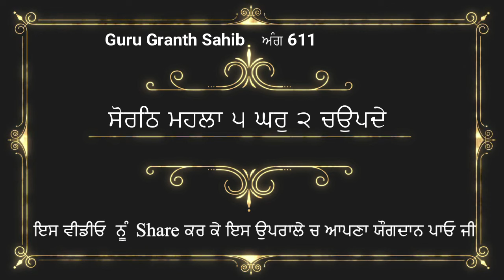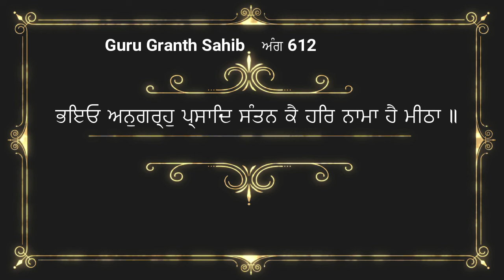6.3.2024 | Hukamnama from Gurdwara Fatehgarh Sahib Today | Hukamnama Sri Fatehgarh Sahib Today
ਇਸ ਵੀਡੀਓ ਵਿਚ ਅੱਜ ਸਵੇਰੇ ਗੁ: ਸ੍ਰੀ ਫਤਿਹਗੜ੍ਹ ਸਾਹਿਬ ਤੋਂ ਹੋਏ ਹੁਕਮਨਾਮੇ ਸਾਹਿਬ ਦੀ ਵਿਆਖਿਆ ਕੀਤੀ ਹੈ। ਇਹ ਪਾਠ ਸਵੇਰੇ ਸੁਣਨ ਨਾਲ ਮਨ ਸ਼ਾਂਤ ਰਹਿੰਦਾ ਹੈ ਅਤੇ ਸੁੱਖਾਂ ਦੀ ਪ੍ਰਾਪਤੀ ਹੁੰਦੀ ਹੈ ਜੀ। ਇਹ ਵਿਆਖਿਆ ਦਾਸ ਰਣਧੀਰ ਸਿੰਘ ਜੀ ਨੇ ਕੀਤੀ ਹੈ ਜੀ। ਗੁਰਬਾਣੀ ਨੂੰ ਸਾਰੀ ਦੁਨੀਆ ਵਿਚ ਪਹੁਚਾਉਣ ਦਾ ਇਕ ਛੋਟਾ ਜੇਹਾ ਉਪਰਾਲਾ ਹੈ ਜੀ । ਅਪਣੀ ਨੇਕ ਕਮਾਈ ਸੇਵਾ ਵਿਚ ਜਰੂਰ ਪਾਓ ਜੀ , ਇਸ ਵੀਡੀਓ ਨੂੰ ਆਪਣੇ ਦੋਸਤਾਂ ਨਾਲ ਜਰੂਰ ਸਾਂਝਾ ਕਰੋ ਜੀ। ਗੁਰਬਾਣੀ ਪੜ੍ਹਦਿਆਂ , ਪਾਠ ਕਰਦਿਆਂ ਜਾਂ ਕਥਾ ਕਰਦਿਆਂ ਹੋਈਆਂ ਗ਼ਲਤੀਆਂ ਅਤੇ ਭੁੱਲ ਚੁੱਕ ਲਈ ਦਾਸ ਮਾਫੀ ਮੰਗਦਾ ਹੈ ਜੀ। ਵਾਹਿਗੁਰੂ ਜੀ ਸਾਰਿਆਂ ਨੂੰ ਸ਼ੁੱਧ ਅਤੇ ਸਾਫ਼ ਬਾਣੀ ਪੜਨ ਦੀ ਸੋਝੀ ਬਖਸ਼ਣ ਜੀ। ਕੋਈ ਭੀ ਸੁਜਾਵ ਦੇਣ ਲਈ ਤੁਸੀਂ ਵੀਡੀਓ ਦੇ ਨੀਚੇ ਕੰਮੈਂਟ ਕਰ ਸਕਦੇ ਹੋ ਜੀ। ਧੰਨਵਾਦ

Hukamnama Sahib with explanation in Punjabi | Hukamnama Sahib Katha | Guru Granth Sahib Viakhya | Guru Granth Sahib Viakhia